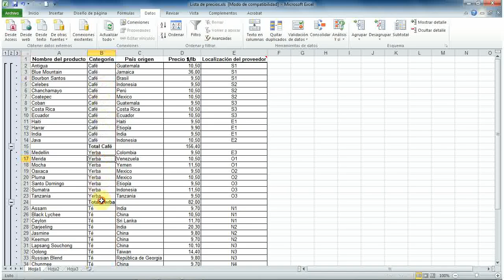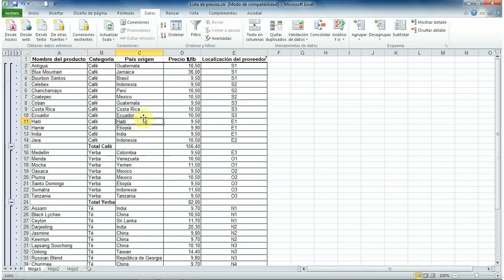1 Ejemplo de Subtotales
MAnejo de Datos Excel